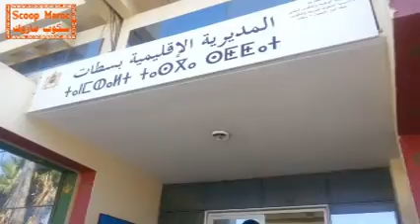تلاميذ مدرسة مبروكة بسطات يحتجون من امام المديرية الإقليمية للتعليم بسطات..بغينا المعلمة... !!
قناة خاصة بجريدة سكوب ماروك تقرب المشاهدين من كل المستجدات الوطنية والدولية